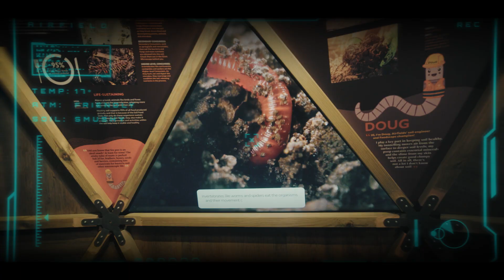World of Soil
Unearth the mysteries hidden beneath our very feet at Foodscape World of Soil.

This fully interactive educational experience showcases the extraordinary power of soil and aims to inspire a new generation of scientists and adventurers who are passionate about protecting our planet.

Coming soon to Airfield Estate, Dublin's Sustainable Food Hub.